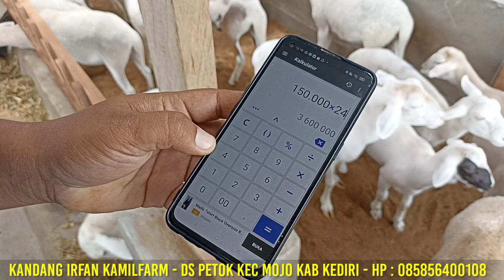UNTUNG MANA TERNAK KAMBING ATAU DOMBA | PENTINGNYA MEMILIH JENIS TERNAK YANG SESUAI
Untung mana ternak kambing atau domba | Lihat video ini sebelum memilih jenis ternak

assalamualaikum peternak Indonesia kali ini sahabat sapi dolan kandang lagi ke peternakan domba modern Irfan KamilFarm milik mas Irfan yang beralamat di desa patok kecamatan mojo kabupaten Kediri. spesial video ini kita akan bahas untung mana ternak kambing atau domba, untuk pemula disarankan melihat video ini sebelum memilih jenis ternak